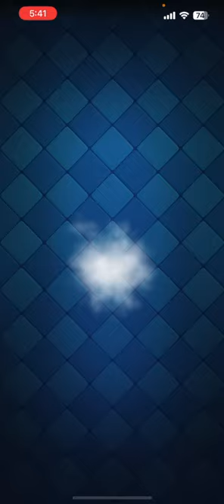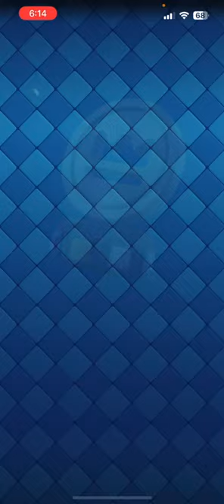【クラロワ】やばい事になったぞ... #12 【負け削2023】